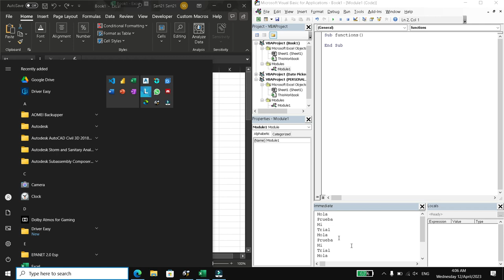How to find the in built functions in VBA